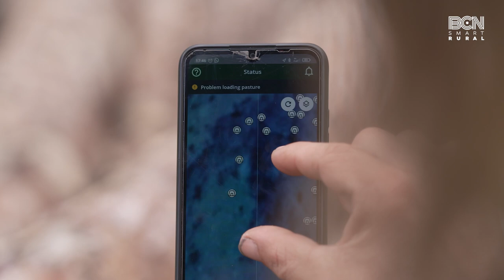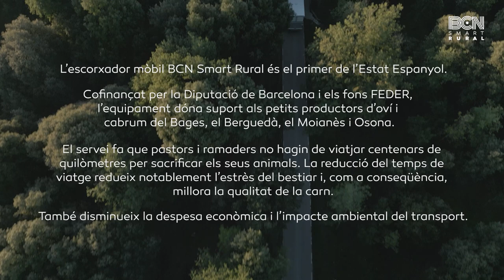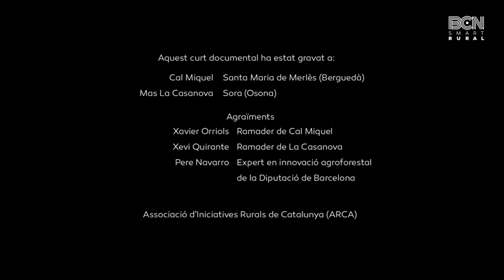Històries BCN Smart Rural: ‘Carn ètica’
L’abandonament progressiu de la ramaderia extensiva presenta grans reptes a l’hora de gestionar el paisatge de manera sostenible, prevenir els grans incendis forestals i enriquir la biodiversitat dels ecosistemes. Però, a les comarques barcelonines, també preocupa la repercussió que aquest fet té en la protecció del benestar animal i en la capacitat d’alimentar la població amb carn saludable i de qualitat.

Per aquest motiu, hem promogut l’adopció d’una solució de pasturatge a distància que elimina la necessitat de tancats físics i permet als pastors i ramaders controlar els animals des dels seus telèfons mòbils, a més de facilitar que el bestiar pugui alimentar-se lliurement a prats i boscos, millorant la seva dieta i guanyant en qualitat de vida.

La corporació també ha impulsat la creació del primer escorxador mòbil de l’Estat espanyol, un equipament pioner i innovador que dona suport als petits productors d’oví i cabrum del Bages, el Berguedà, el Moianès i Osona.